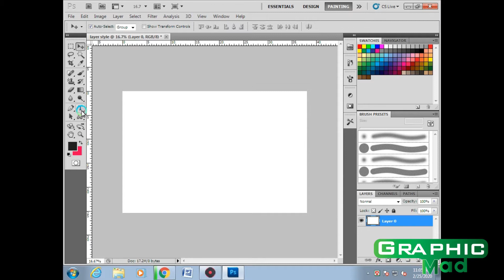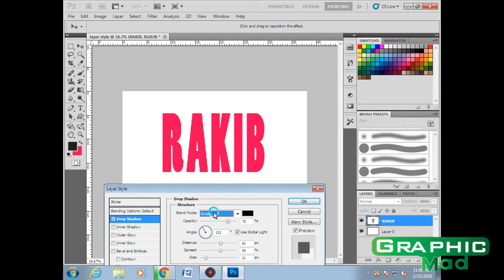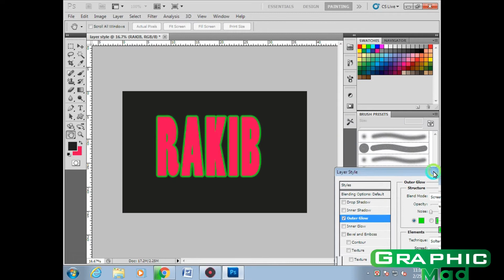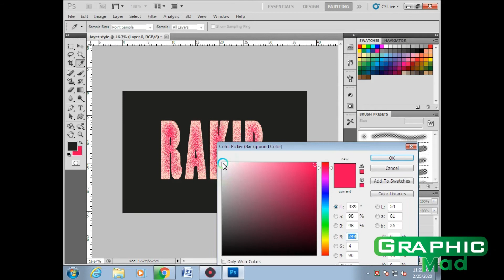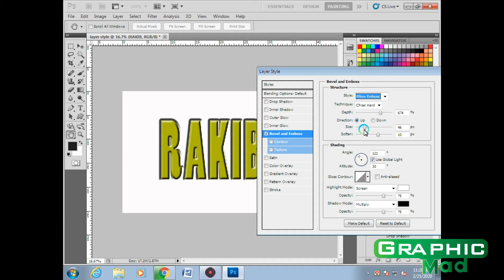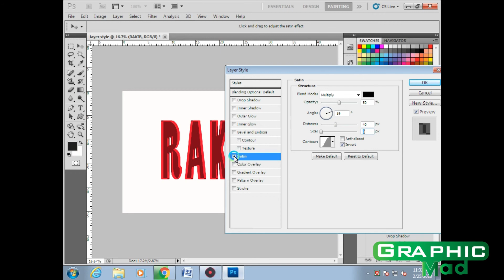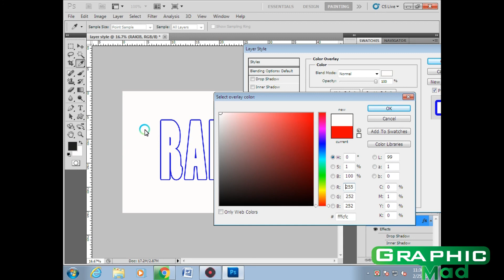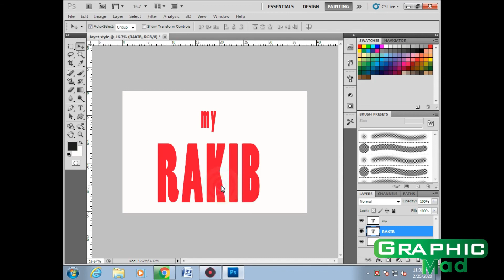ফটোশপ দিয়ে কিভাবে লেয়ার স্টাইলে কাজ করব